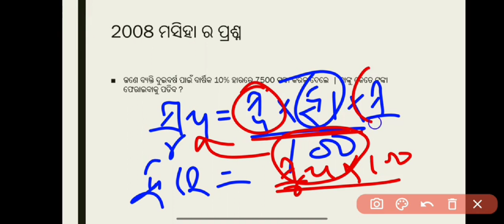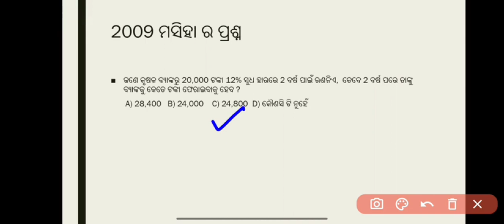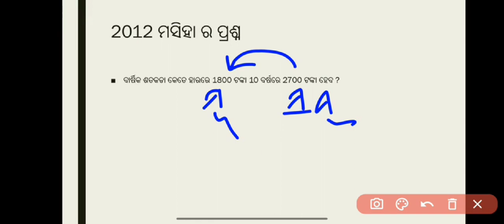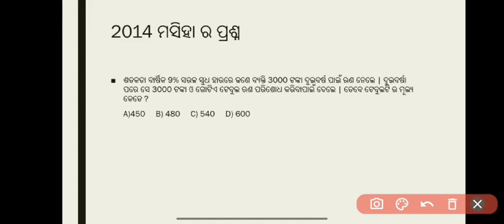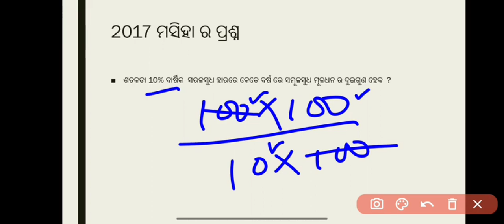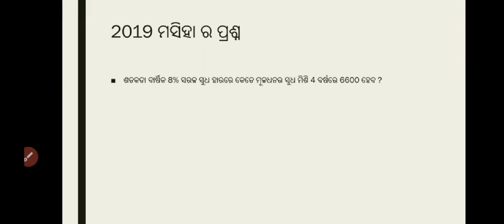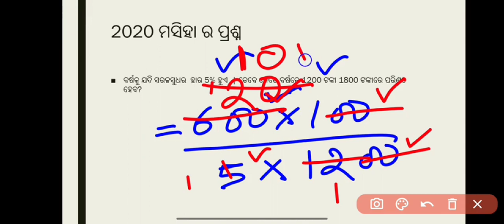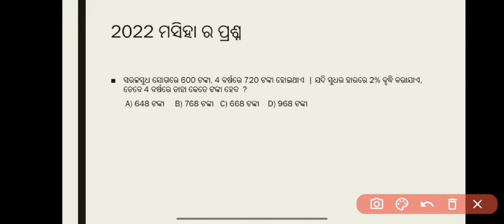ପୂର୍ଵ 15 ବର୍ଷ ର ପ୍ରଶ୍ନପତ୍ର / ସରଳ ସୁଧକଷା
ଯଦି ଏବେ ପର୍ଯ୍ୟନ୍ତ Free ?list=PL_MwnetL4SbII_uyhDvB6Gpm0h1yTMt-U

Thank you for visiting your own channel dear students 🙏🥰❤️